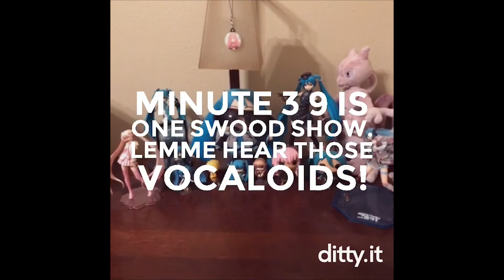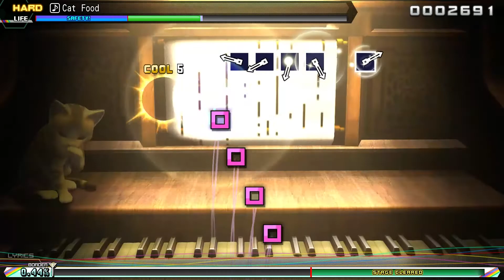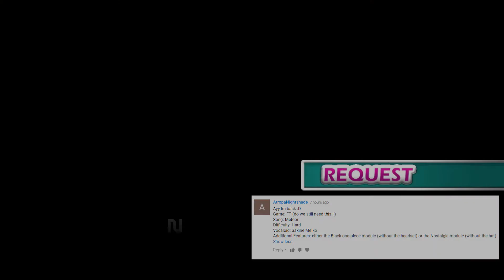Minute 39: #25 (Hatsune Miku: Project DIVA Future Tone)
Some songs have been pitched or removed to avoid copyright block issues.

Submit your requests with this Format:

Game:
Song:
Difficulty:
Vocaloid:
Additional Features:

Rhythm game
Intro/Outro Music: "News 39" by Mitchie M

すべての曲は、それぞれの所有者とクリプトン・フューチャー・メディア株式会社に属し